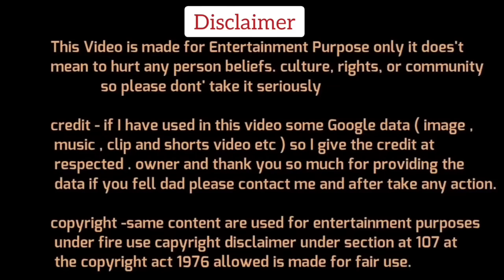Gaurav Bhatia🔥Vs Supriya Shreenate☺️ Latest Debate| Gaurav Bhatia thug life | The Khabri Show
Gaurav Bhatia Vs Supriya Shreenate Congress Latest Debate Video |Gaurav Bhatia thug life | The Khabri Show

Dosto Aaj Ki Is Video Me Hum Dekhne Wale Hai Gaurav Bhatia bjp Vs Supriya Shreenate Congress Debate, Ummed Hai Aapko Ye Video Bahut Pasand Aayegi.